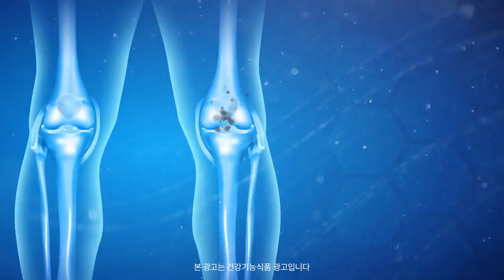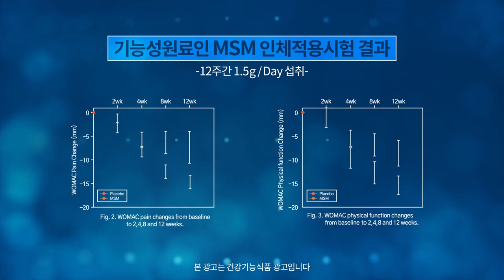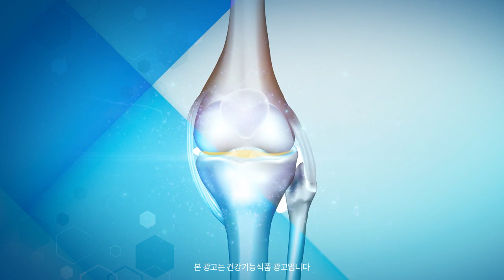Atomy Turmacin MSM 애터미 터마신 MSM - Korean